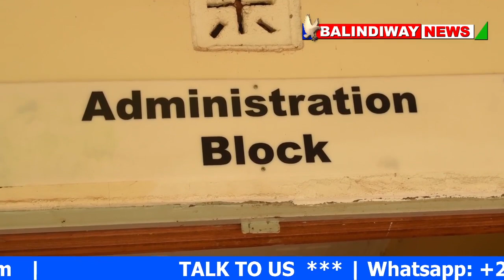MAMA ALILIA HAKI BAADA YA MWANAWE KUPIGWA NA MWALIMU SHULENI HADI AKAWA KILEMA!